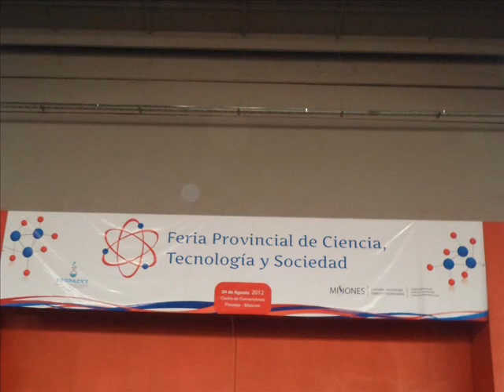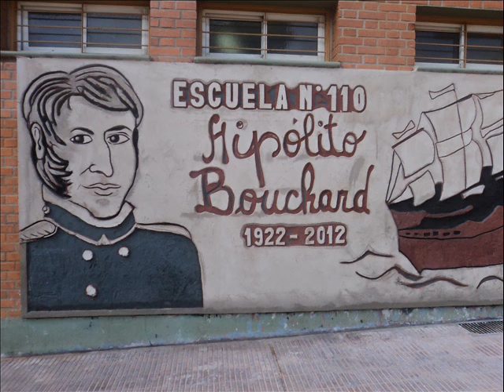FERIA PROVINCIAL DE CIENCIAS 2